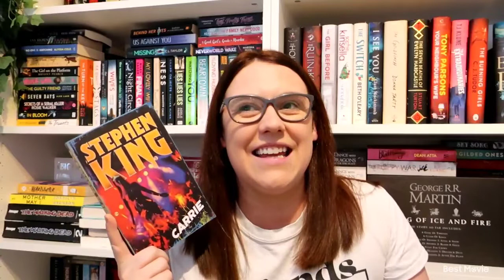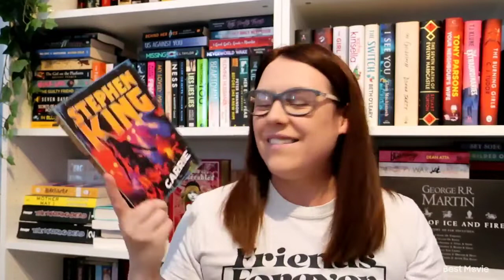Stephen King Constant Reader Readalong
Today I am very excited to announce my new Constant Reader Readalong which will be starting in August.

To join me please check out the discord channel link below for invite.

Amazon Wishlist -